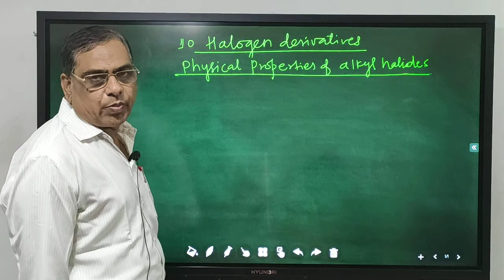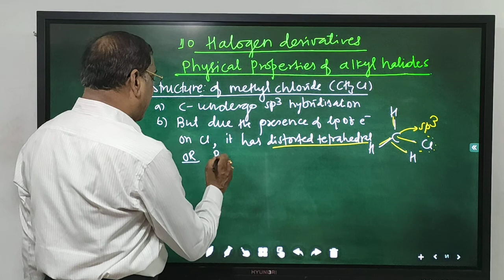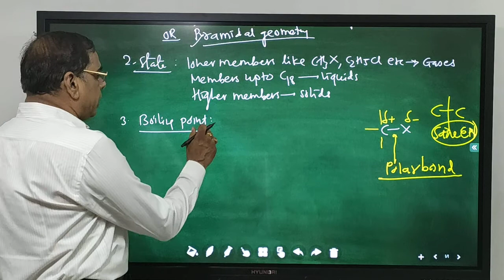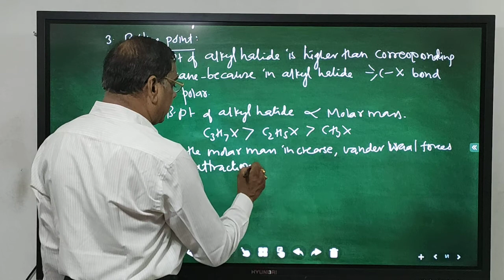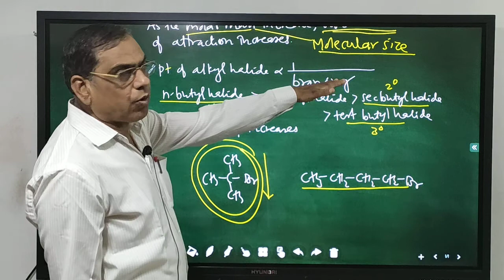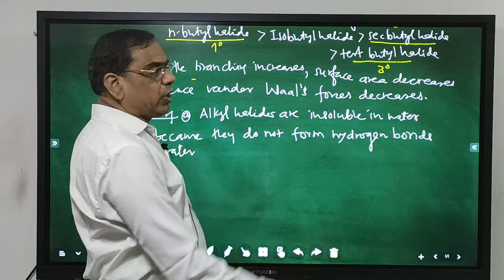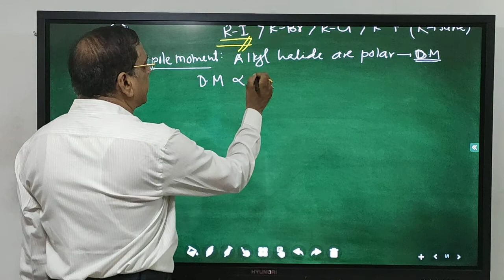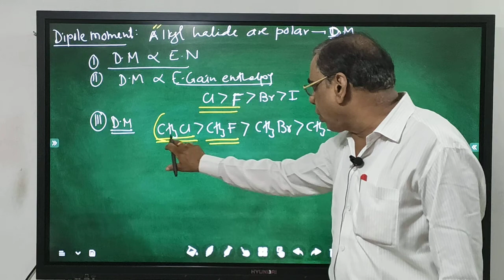35 Physical Properties of alkyl halides